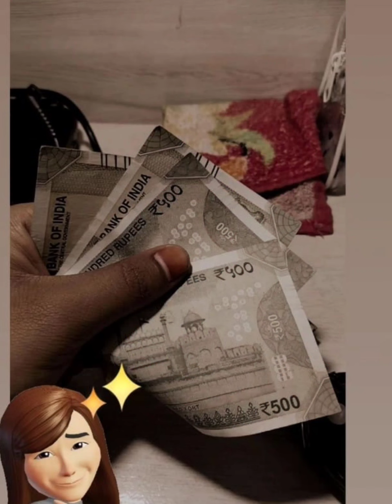Birthday vlog- II | wishes and duao ke liye thanks❤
Thank you so much everyone for your warm wishes and bundle of love that i got on my birthday.
wo sari duao ke liye sukriya 🥰❤.

just find the way to make yourself happy, you don't need any occasion to pamper yourself just do whatever makes you happy without hurting anyone and enjoy the life you have.